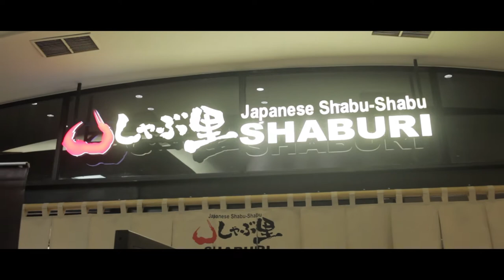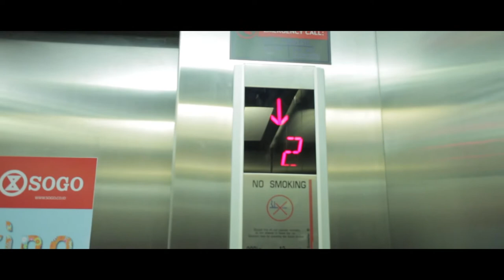[vlog] #4 - Ditraktir Oma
Jalan - jalan ke PIM untuk makan - makan merayakan ulang tahun oma nya rai